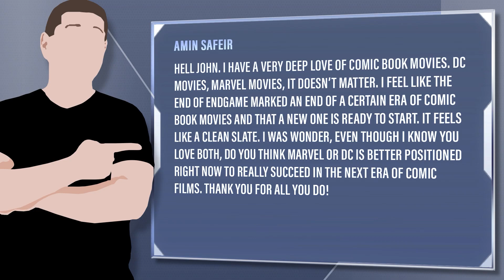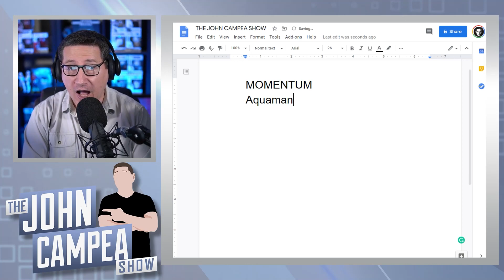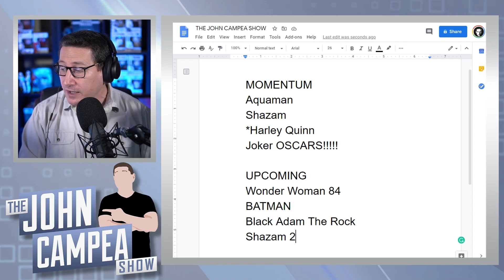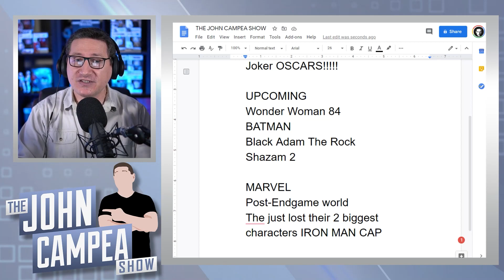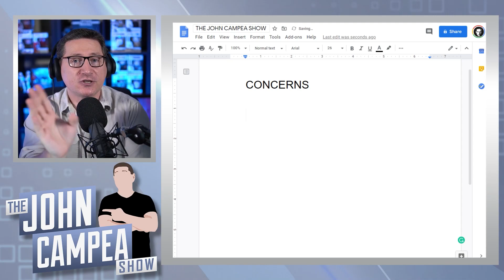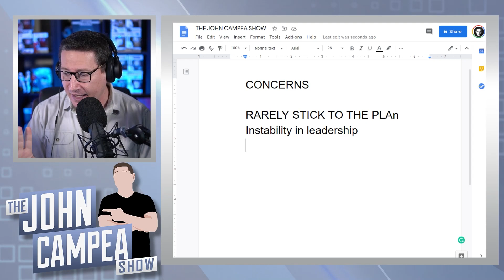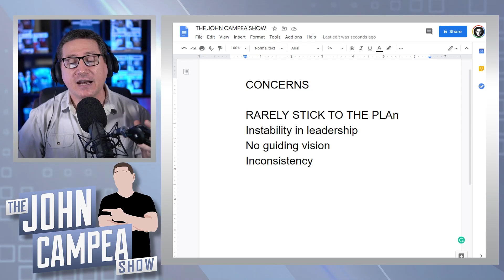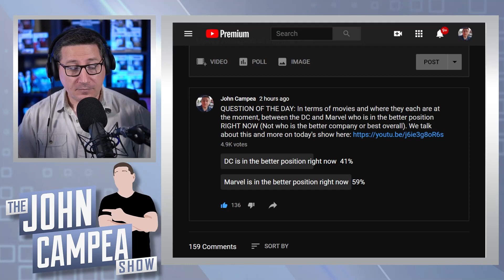Is DC Or Marvel Better Positioned For Success Right Now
Viewer Question: Amin Safeir - Hell John. I have a very deep love of comic book movies. DC movies, Marvel movies, it doesn’t matter. I feel like the end of Endgame marked an end of a certain era of comic book movies and that a new one is ready to start. It feels like a clean slate. I was wonder, even though I know you love both, do you think Marvel or DC is better positioned right now to really succeed in the next era of comic films. Thank you for all you do!

Mic pre-amps

Streaming Software
Wirecast Pro